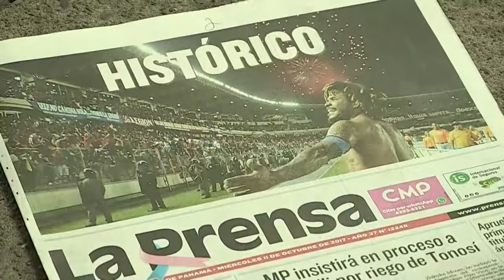Panamá enloquece con la histórica clasificación a Rusia 2018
A Rusia!, es la frase que más se repite hoy en la eufórica prensa de Panamá para resumir la histórica clasificación, directa y por primera vez, del país centroamericano a una fase final de la Copa del Mundo de fútbol.
Panamá América abrió su portada con una foto a toda página del capitán Román Torres celebrando el gol que puso a su país en Rusia 2018, y tituló: ¡A Rusia! tras una "clasificación sufrida" por el triunfo contra Costa Rica 2-1, en la noche del martes en el estadio nacional Rommel Fernández.